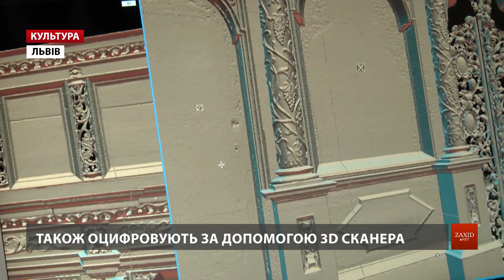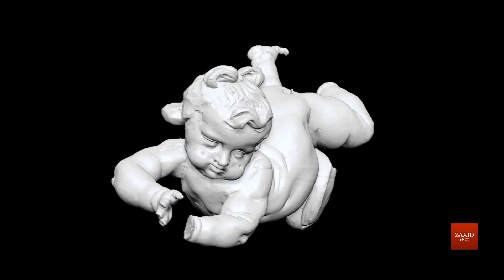Уперше в Україні відсканують Богородчанський іконостас і створять його 3D модель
Уперше у музейній галузі України сканують іконостас. Уже у жовтні у 3D моделі з'явиться Богородчанський іконостас кін. XVII-поч. XVIII ст. роботи Йова Кондзелевича.